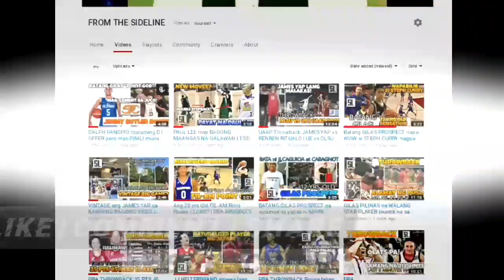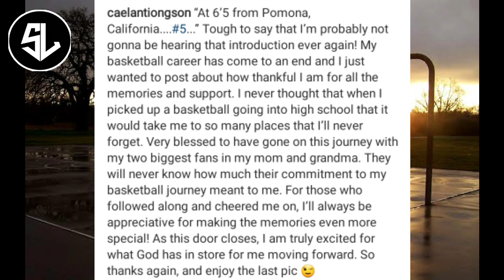WORKHORSE FIL-AM Pagaagawan ng mga PBA TEAMS | PBA DRAFT 2021 PREVIEW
ASEAN Basketball League